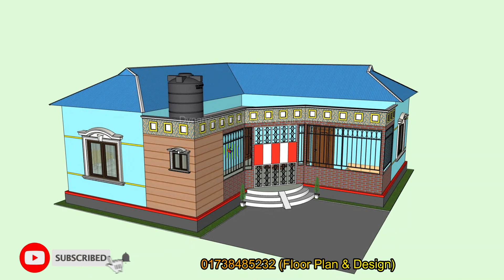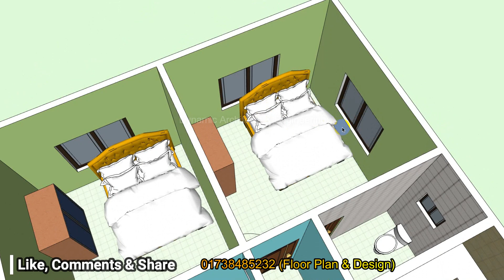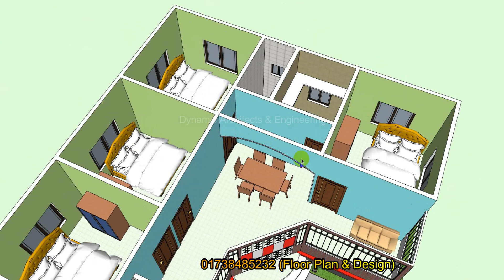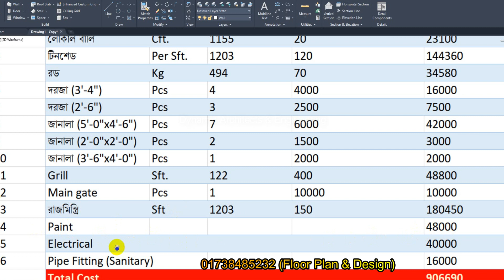৪ রুমের টিনশেড বাড়ির ডিজাইন ও মালামালসহ খরচ । tin shed house design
এই বাড়ির সম্পূর্ণ বিস্তারিত ডিজাইনের (PDF) পিডিএফ ডাউনলোড করুন...

আরও বিভিন্ন বাড়ির ডিজাইন দেখার জন্য ভিজিট করুন...

৪ রুমের টিনশেড বাড়ির ডিজাইন ও মালামালসহ খরচ । tin shed house design
এই ভিডিওতে দেখতে পারবেন চার বেডরুমের সুন্দর টিনশেড বাড়ির ডিজাইন | 4 Bed Room House Plan. যার ফ্লোর এরিয়া = ৩৮ ফিট x ২৮ ফিট। প্রায় ১০৮৬ স্কয়ার ফিট জায়গা। যার katha হিসেবে ১.৪৮। এই ২.৫০ শতক জায়গাতে ৪ বেডরুম দিয়ে খুব সুন্দর বাড়ির ডিজাইন এটি। যেখানে আছে ৪ টি বেডরুম, ১ টি ড্রয়িংরুম, ডাইনিং স্পেস, ১টি রান্নাঘর, ৩ টি টয়লেট রাখা হয়েছে।
৪ রুমের বাড়ির ডিজাইন চার রুমের বাড়ির ডিজাইন ৪ রুমের একতলা বাড়ির ডিজাইন চার রুমের একতলা বাড়ি ৪ রুমের টিনশেড বাড়ির ডিজাইন চার রুমের দুই তলা বাড়ির ডিজাইন ৪ রুমের বাড়ির ডিজাইন ও খরচ চার রুমের টিনের বাড়ির ডিজাইন ৪ রুমের টিনশেড বাড়ির ডিজাইন ও খরচ চার রুমের টিনশেড বাড়ির ডিজাইন ৪ রুমের ২ তলা বাড়ির ডিজাইন চার রুমের একতলা বাড়ির ডিজাইন ও খরচ ৪ রুমের ১ তলা বাড়ির ডিজাইন চার রুমের একতলা বাড়ির ডিজাইন ৪ রুমের ৩ তলা বাড়ির ডিজাইন চার রুমের ঘরের ডিজাইন ৪ রুমের ডুপ্লেক্স বাড়ির ডিজাইন চার রুমের বাড়ির নকশা ৪ রুমের ২ তলা বাড়ির ডিজাইন ও খরচ চার রুমের দুই ইউনিট বাড়ির ডিজাইন ৪ রুমের বাড়ির নকশা চার রুমের বাড়ির ডিজাইন ও খরচ ৪ রুমের টিনের বাড়ির ডিজাইন চার রুমের একতলা বাড়ির খরচ ৪ রুমের ঘরের ডিজাইন চার রুমের বাড়ির ড্রইং ৪ রুমের গ্রামের বাড়ির ডিজাইন

আমরা BUILDING/বাড়ি নির্মানের সকল কাজ করে থাকি খুবই কম রেটে।
আমাদের আছে অভিঙ্গ--👇👇👇
✪✪✪ Architect
✪✪✪ Engineer
✪✪✪ Site Engineer
✪✪✪ Estimator
✪✪✪ Foreman And Worker

OUR SERVICES: 👇👇👇
✔Architectural Design.
✔Structural Design.
✔3D Modelling
✔working Design
✔Electrical  Design
✔Plumbing Design
✔Interior Design.
✔Exterior Design.
✔Soil Test Engineering.
✔Building Construction.
রাজউক অনুমোদন শিট (RAJUK Plan Approval)
পৌরসভা পারমিশন শিট (Powroshova Plan Approval)
* স্বল্প খরচে রাজউক এর প্ল্যান এর ডিজাইন এবং অনুমোদনে সহযোগিতা করে থাকি।
* এছাড়া সহজ শর্তে চুক্তিতে বাড়ি নির্মাণ করে থাকি।
* বাড়ি  নির্মাণে Bank Loan এ সহযোগিতা করে থাকি।